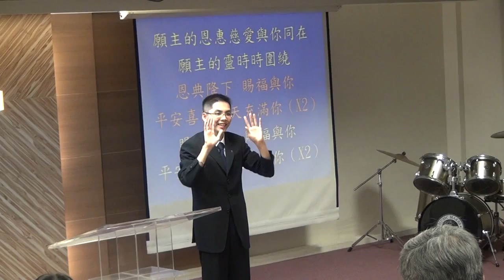20150614華語禮拜 祝福詩